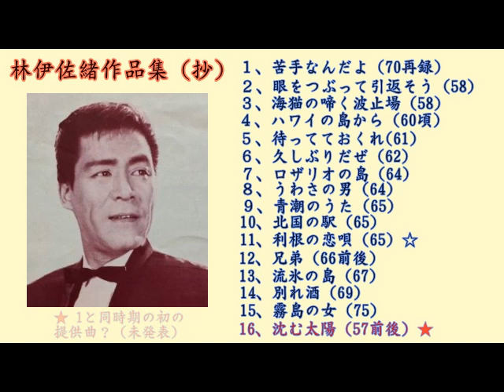春日八郎の歌声 「林伊佐緒作品集」（抄） 「苦手なんだよ、北国の駅、別れ酒他」全16曲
春日八郎の歌声「林伊佐緒作品集」（抄）
　　　　　　　　　　「苦手なんだよ、北国の駅、別れ酒他」全16曲
当初、春日さんのオリジナル曲中、林伊佐緒作曲のものを10曲前後選んでアップしようと考え、手持ちの曲を洗い出してみました。なんと25曲もあり、結局16曲をアップすることとなりました。（しかも、当然入ってしかるべき代表作「長崎の女」は入っていません。この曲は、たくさんの方がアップしていますのでそちらでご鑑賞して頂くこととして）

漠然とではありましたが、林さんはいつも斬新（適切なことばが浮かばないので　こう表現します。ごめんなさい・・・。）な曲を提供していた印象があったのですが、今回並べてみて改めてその感を強くしました。ハイカラで軽快なリズム感のある曲調で、メロディーラインがきれいで心地よく耳に馴染む曲が多いです。しかも、春日さんが十二分に歌唱力を発揮できるようなサビになっていて、春日さんも歌いやすかったのではないかなぁ、と思いました。林さんとの出会いで春日さんのつくり出す「歌空間」が確実に幅も深みもひろがったんだろうなぁと感じました。

前置きが長くなりましたが、どれも捨てがたい曲です、お楽しみください。なお、下記の（）内の方が作詞を担当し、数字が発表年です。

曲目
１、苦手なんだよ　（矢野亮　57　70ステレオ再録）
２、眼をつぶって引返そう（東條寿三郎　58）
３、海猫の啼く波止場（矢野亮　58）
４、ハワイの島から（矢野亮　60頃）
５、待ってておくれ（矢野亮　61）
６、久しぶりだぜ（矢野亮　62）
７、ロザリオの島（たなかゆきを　64）
８、うわさの男（矢野亮　64）
９、青潮のうた、（高橋掬太郎　65）
10、北国の駅（たなかゆきを　65）
11、利根の恋唄（矢野亮　65）          ←←←　春日節の真骨頂
12、兄弟（服部鋭夫　66頃　未発表）
13、流氷の島（たなかゆきを　67）
14、別れ酒（たなかゆきを　69）
15、霧島の女（大倉芳郎　75）
16、沈む太陽（松村又一　57前後）・・・「苦手なんだよ」と同時期？

※「長崎の女」は「たなかゆきを」さんとのコンビでした。このコンビでたくさんのヒット作が生まれたのがわかります。

追記：小生のアップしてある単体の曲の内、おすすめのものに、「ファン必聴」を付け加えてあります。
　　　　　　　　　　「春日八郎　ファン必聴」
で検索をかけてみてください。さらに春日節を堪能できると思います。

追記：16曲目の「沈む太陽」ですが、後半部分で伴奏が乱れていましたので、出来るだけ早めに再編集をしたいと思っていましたが、どうも実現が不可能になってしまいました。。実は、この曲は、ＬＰボックス版「歌こそ我が生命」（1981年発売）のvol.１９に収録されています。とても気になっていたので、何度もクリーニング（中性洗剤を使っての洗浄も）し、プレーヤーも代えて再生してみたのですが残念ながら耳障りな雑音は消えませんでした。私の盤自体がこの状態で収録されてしまっているようです。ですので、やむを得ず、今はこの曲を省くかたちでの改編版を考えています。取り合えずお知らせまで･･･・・。

なお、「沈む太陽」をお持ちの方がおりました、とても珍しい曲ですので是非アップして頂き、皆さんが聴けるようにして頂けると有り難いと思います。
　　　　　　　　　　　　令和元年５月21日　　kiibo55